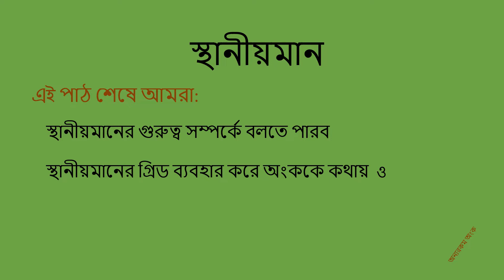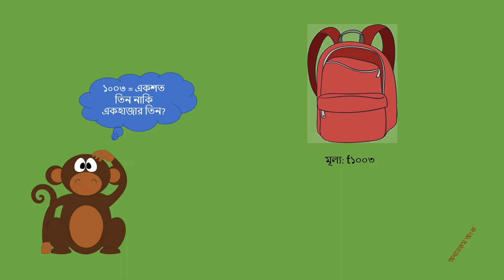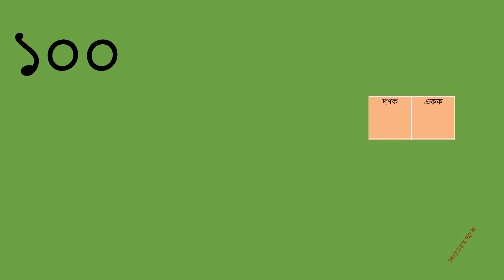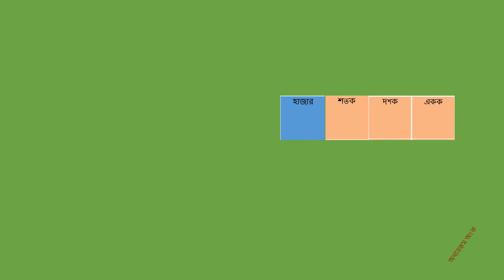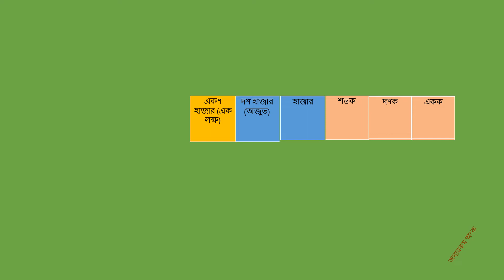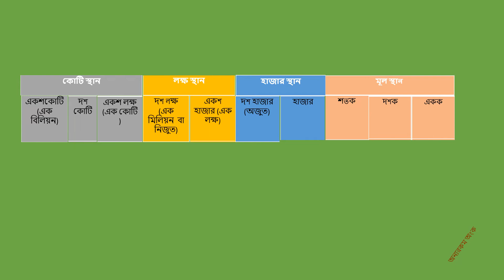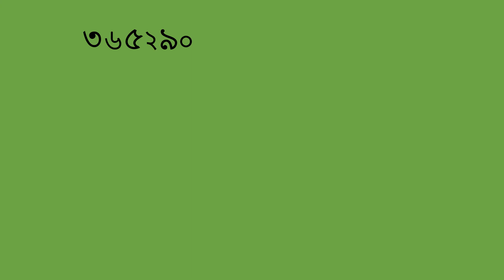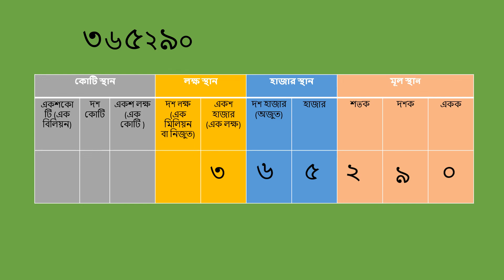স্থানীয়মান (Place Value)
স্থানীয়মান অংকে এবং দৈনন্দিন হিসাব নিকাশে একটি গুরুত্বপূর্ণ বিষয়। এই ভিডিওতে একটি ছকের দ্বারা স্থানীয়মান বর্ণনা করা হয়েছে। এই ছকটি কোন সংখ্যা অংকে এবং কথায় লিখতে এবং প্রাত্যহিক জীবনে ব্যাবহার করতে সাহায্য করবে।